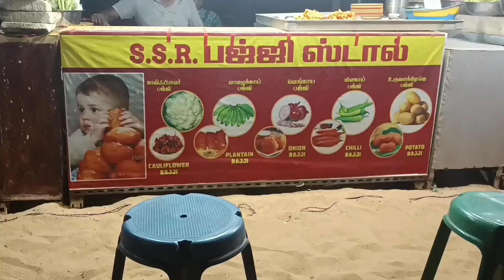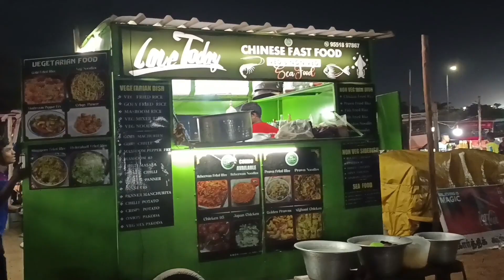Day Out vlog ( Marina Beach 🏖 ) vlog / Praisy vlog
I hope you enjoyed my First vlog .pls support for more video like this . Comment down if you want more video like this.